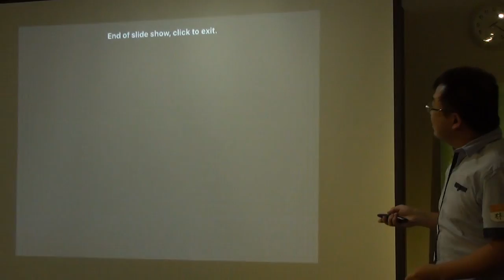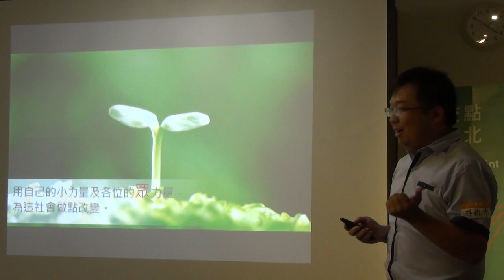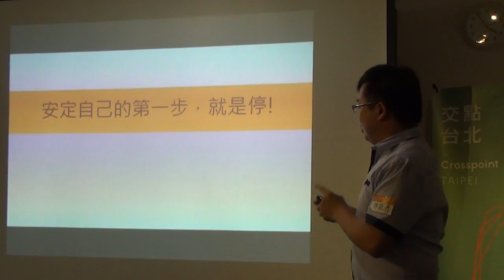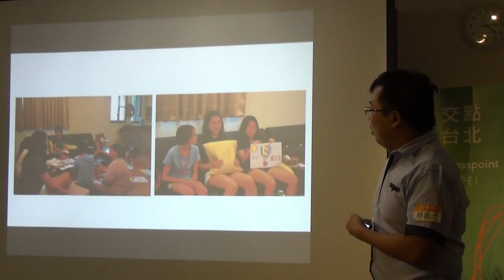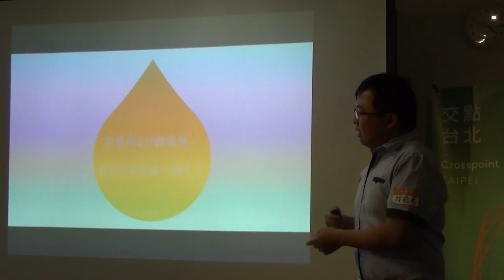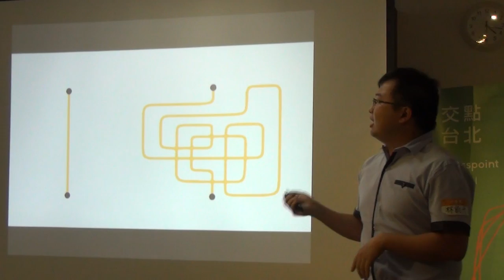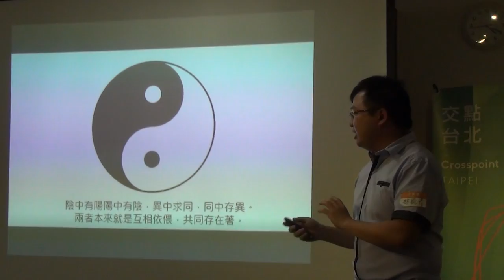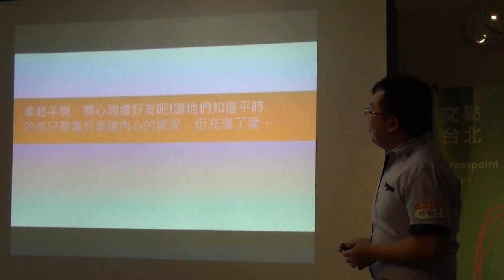交點台北2016.6月 - 林凱彥 - 心靈輔導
林凱彥 - 心靈輔導
「人生就像迴旋梯，看似留在原地，實際上正不斷地往前邁進。」 感受到很多人沒辦法發現問題，即使發現問題也沒有方法改變，凱彥開始架構平台，透過與專家學習，運用科學的態度以覺察自己、認識自己、整理自己的心，進而產生改變。凱彥融合古老太極的概念，異中求同、同中存異，把兩個看似不同的領域，無違和地整合。 東方哲學結合西方心理學，不再是白天不懂夜的黑。